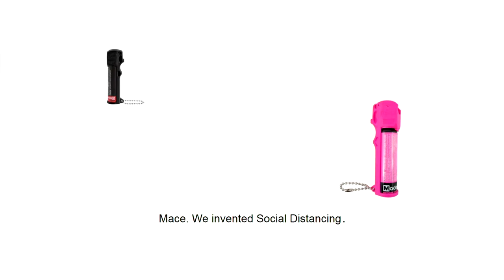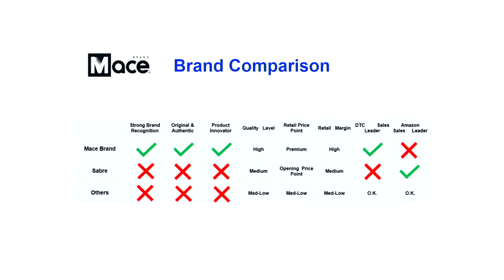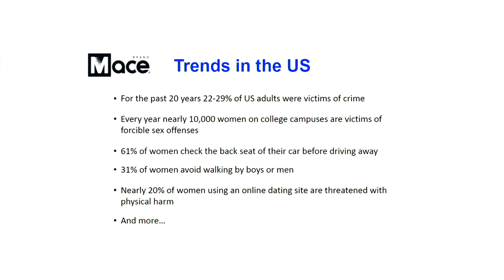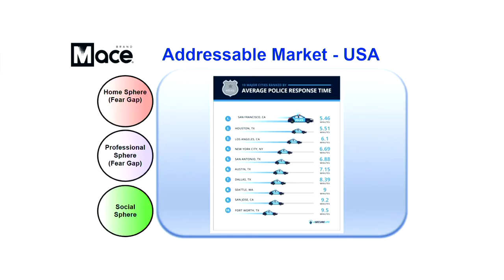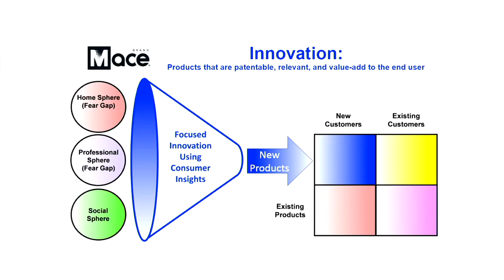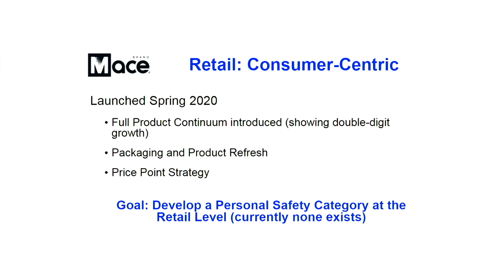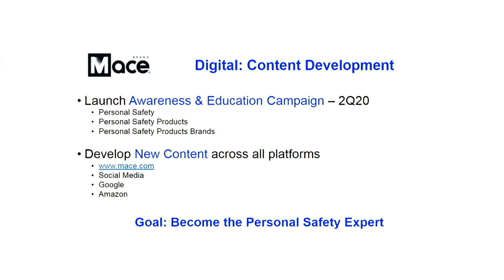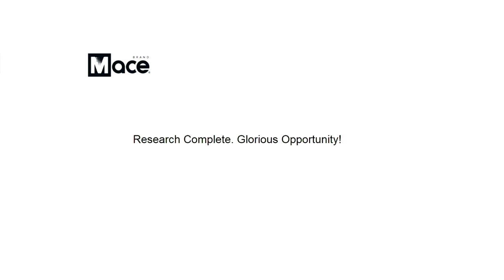Mace Security International Inc. (OTCQX: MACE) Webcast | SNN Network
Mace Security International Inc. (OTCQX: MACE) Full webcast at the Planet MicroCap Showcase Virtual Investor Conference 2020.

The interview may contain forward looking statements about Mace Security International Inc. See Mace Security International Inc.'s periodic filings with the Securities and Exchange Commission for more complete information.

About Mace Security International Inc.

Mace Security International Inc. is a globally recognized leader in personal safety and security products. Based in Cleveland, Ohio, the Company has spent more than 30 years designing and manufacturing consumer and tactical products for personal defense and security under its world-renowned Mace® Brand - the original trusted brand of pepper spray products. The Companies other leading brands include Tornado® Brand stun guns and pepper spray, and Vigilant® Brand alarms. The Company also offers aerosol defense sprays for law enforcement and security professionals worldwide through its Take Down® Brand.

Mace Security International distributes and supports its products and services through mass-market retailers, wholesale distributors, independent dealers, e-commerce channels and through its

All information presented in all forms at the Planet MicroCap Showcase or in press releases, videos, emails, or otherwise posted on our website, stocknewsnow.com or YouTube channel (the “Outlets”) is for informational purposes only and should not be construed as an offer or solicitation of an offer to buy or sell securities. Stock News Now, SNN Inc., and the Planet MicroCap Showcase, and their representatives (“our,” “us,” and “we”) are not licensed brokers, broker/dealers, market makers, investment bankers, investment advisers, analysts, or underwriters. Any presentation on or at any of our Outlets is for informational purposes only and we do not recommend any company that may appear or present in any capacity on or at any of our Outlets. A company’s actual results could differ materially from those described in any forward-looking statements or presentation on or at any of our Outlets. Information within presentations or communications may contain “forward looking” statements. Forward-looking statements are based upon expectations, estimates, and projections at the time the statements are made and involve risks and uncertainties that could cause actual events to differ materially from those anticipated. Forward-looking statements may be identified through the use of words such as expects, anticipates, estimates, believes, or by statements indicating certain actions may, could, should, or might occur. We receive cash compensation from presenters, sponsors, and participants who utilize our Outlets. We do not receive compensation for, and do not engage in, providing advice, making recommendations, issuing reports, or furnishing analyses on any of the companies, securities, strategies, or information presented. We may buy and sell securities in any company mentioned and may profit in the event those securities rise in value. There are risks involved in any investment. We are not analysts and investing in securities is for individuals with high risk tolerance and not for the general public. We recommend you consult with a professional investment adviser, broker, or legal counsel before purchasing or selling any securities referenced on or at any of our Platforms.